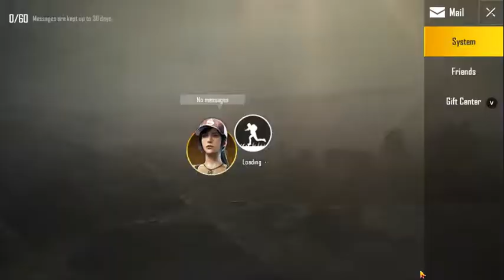NAHI MILA CHICKEN DINNER!!!!! *(thora sa asu baha)